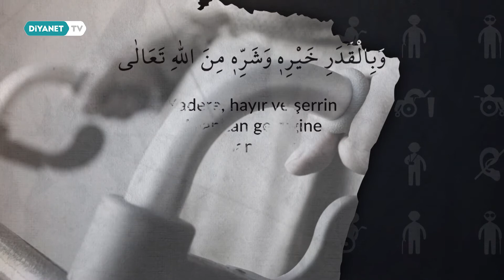Rabbena Atina Duası - Sessiz - Sureler ve Dualar 7.Bölüm